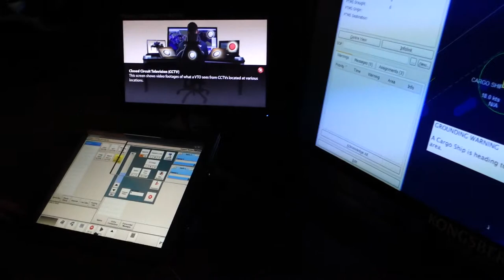Ship Monitoring at Singapore Maritime Gallery